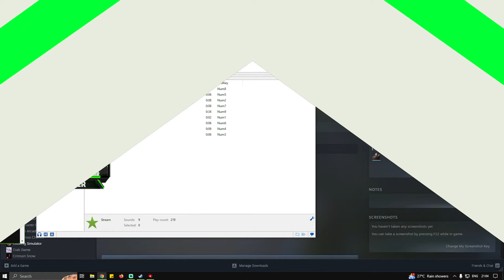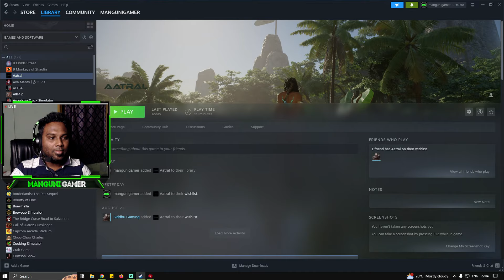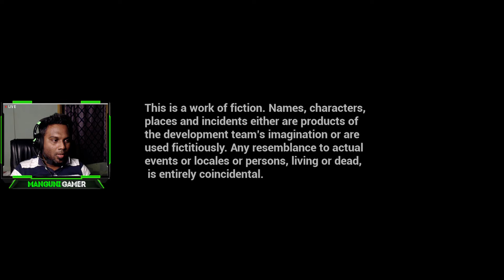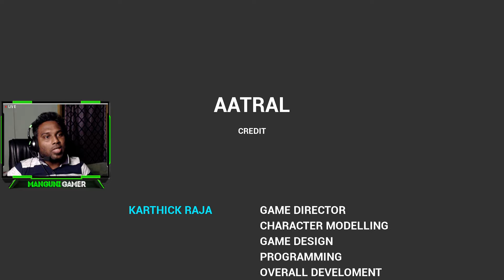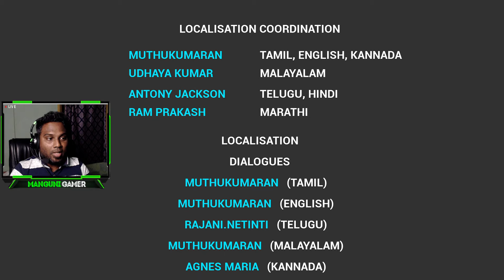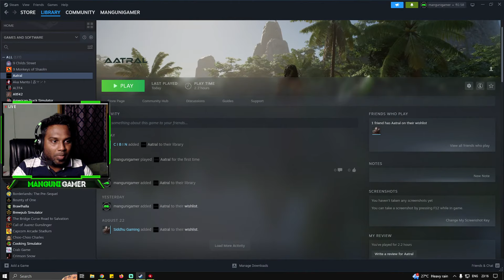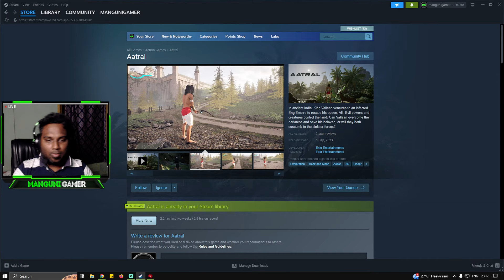AATRAL - தமிழ் PC Game Walkthrough | Manguni Gamer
SPECS:
Processor: Intel i7 9th Gen
Ram: Corsair Vengeance 32GB
GPU: RTX 2070 Super
Motherboard: MSI Z390 Gaming Plus

CHAT RULES:
• No politics
• Ignore negativity